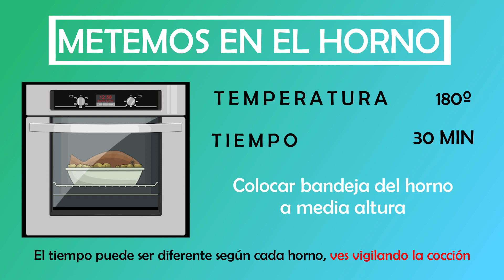GALLETAS KETO DE COCO 🥥 | Con ingrediente sorpresa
¿Qué ingrediente secreto llevará? 🤔
Tienen forma de galleta pero las podríamos llamar bocaditos de coco, pues tiene una textura blandita, tipo bizcochito 😅, y lo mejor de todo que son galletas keto así que con una carga muy bajita de hidratos de carbono podrás disfrutar de ellas en cualquier momento.

📣 Consigue de forma TOTALMENTE GRATUITA‼  📣 esta maravillosa GUÍA SOBRE NUTRICIÓN Saludable  🥒 🍊🥦

🍜 Los ingredientes utilizados son (11 Unidades):
👉 20 gr Salvado de Avena "sin gluten" (1/4 Taza)
👉 40 gr Harina de coco (1/3 Taza)
👉 1 Huevo
👉 1 Cda. AOVE
👉 100 ml Bebida de almendras sin azúcar (Casi 1 taza)
👉 15 gr Edulcorante sin calorías (1 Cda)

🥣 En el horno 180º durante 30 min

💪 Valor nutricional por ración lo encontrarás al final del vídeo 😉

No olvides dar like ❤ y comentar sobre la receta, tus impresiones o cualquier cosa que quieras decir , con vuestros comentarios se que contenido os gusta más y de esa forma preparar contenido similar 😊

Si prepararas mis recetas y las publicas en instagram me puedes mencionar: @nutrisoriano Gracias 😊